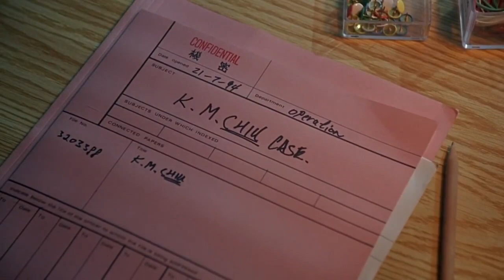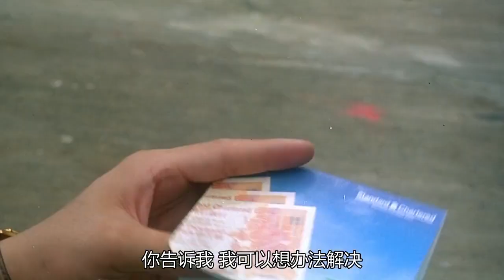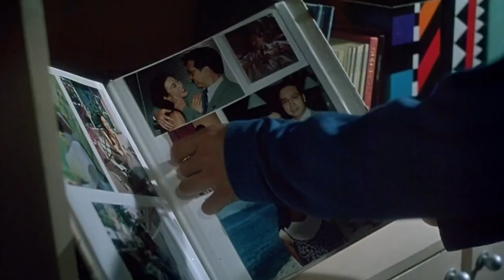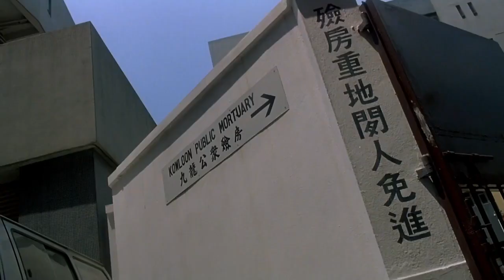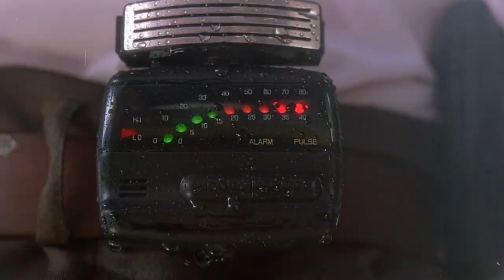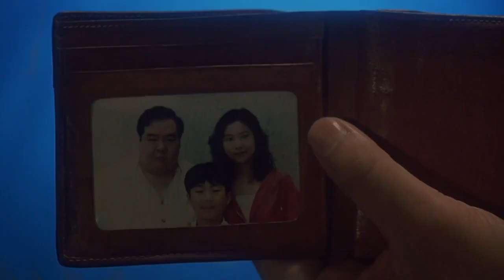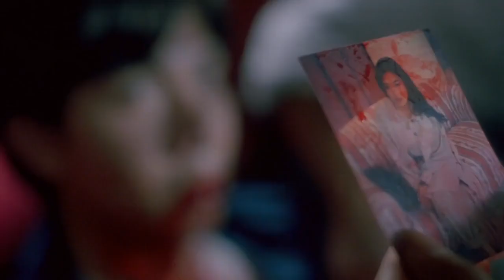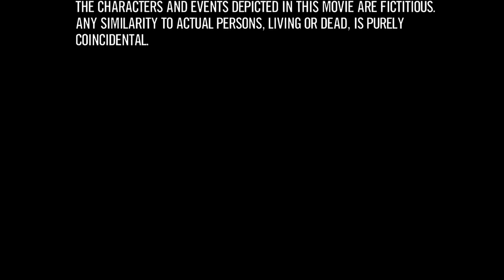中南海保镖 粤语 超清